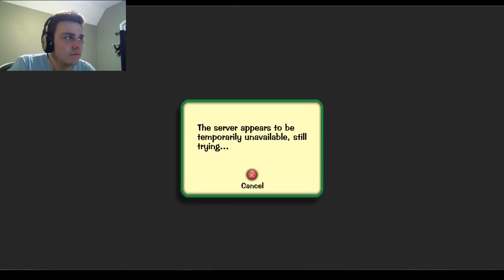Let's Play Toontown Rewritten Beta: Pt. 4- Opportoonity.